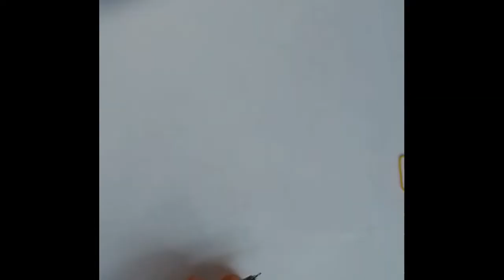How to draw TOM & JERRY step by step || simple cartoon drawing for kids || টম এন্ড জেরি অংকন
TOM JERRY
Tom and Jerry is an American animated media franchise and series of comedy short films created in 1940 by William Hanna and Joseph Barbera. Best known for its 161 theatrical short films by Metro Goldwyn-Mayer, the series centers on the rivalry between the titular characters of a cat named Tom and a mouse named Jerry.
How to draw Tom and Jerry by pencil step by step

Tom and Jerry painting
Tom and Jerry characters
Tom Drawing easy
Cartoon drawing
Easy drawings
Tom and Jerry picture
How to draw tom eddsworld
Easy drawing for kids
Draw so cute jerry

How to draw TOM & JERRY using How to tu.
KIDS DRAWING BOOK! HOW TO DRAW TOM
How to Draw Jerry - Tom and Jerry
YouTube EasyPictures To Draw
How to Draw TOM & JERRY Step by Step Ea
YouTube Gaurav's Travels Oct 10, 2020
Tom & Jerry Coloring Page and Easy Drawin
how to draw tom and jerry
how to draw tom and jerry step by step
how to draw tom and jerry full
how to draw tom and jerry easy
how to draw tom and jerry face
how to draw tom and jerry running
how to draw tom and jerry easily
how to draw tom and jerry easy step by step